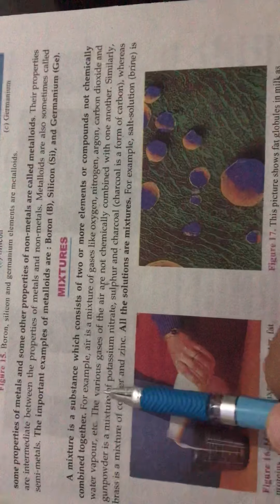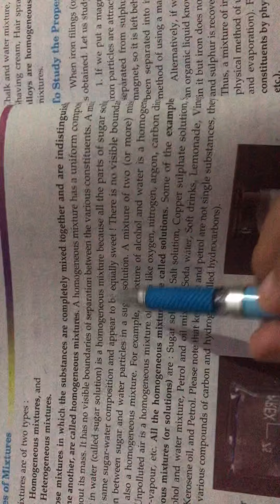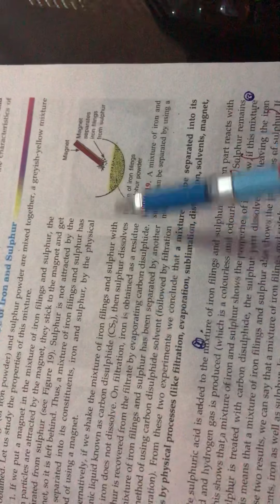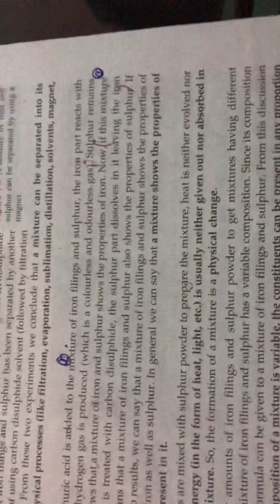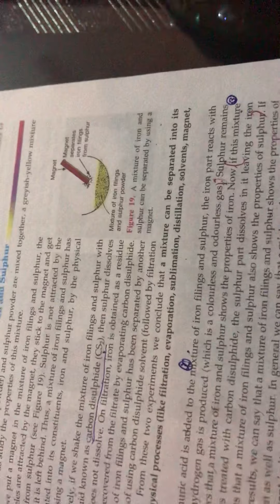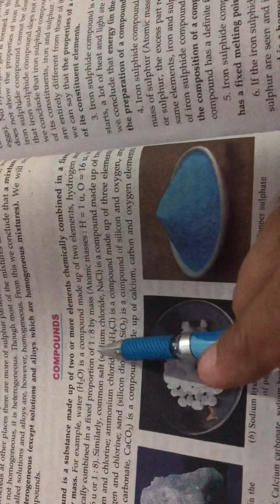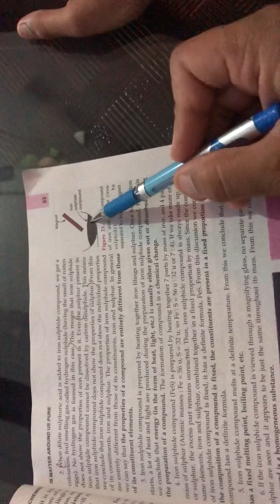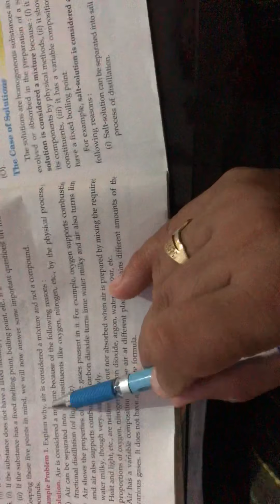Mixture and compound for ninth class by Suman Bishnoi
We will study about the properties of Mixture and compound